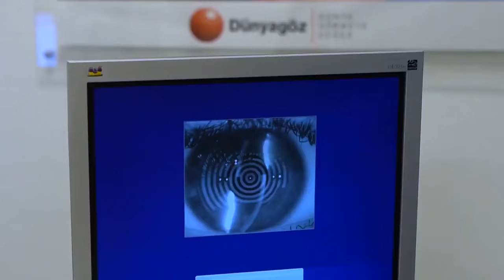Dünyagöz - Nisa Bölükbaşı